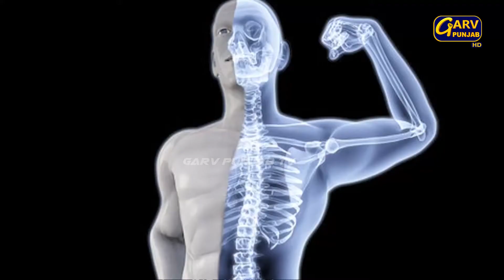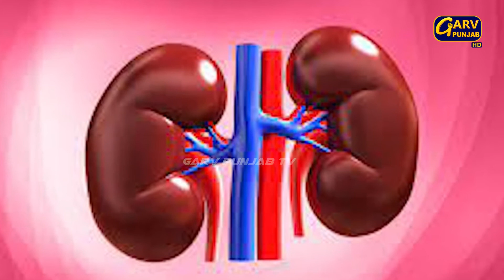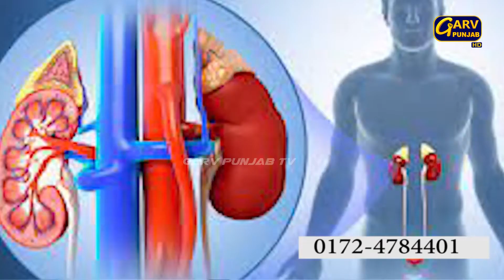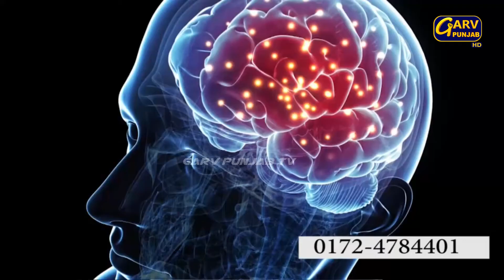ਬਰਸੀ ਸ਼ਹੀਦ ਭਾਈ ਜਗਰਾਜ ਸਿੰਘ ਤੂਫਾਨ | ਚੀਮਾ ਖੁੱਡੀ ਗੁਰਦਾਸਪੁਰ